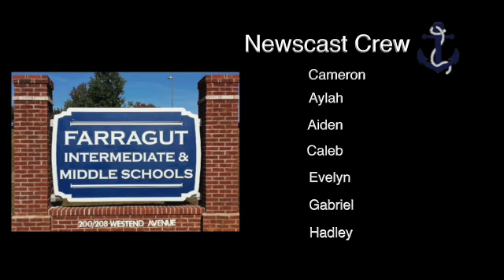26 FMS Newscast 3 28 29 SD 480p